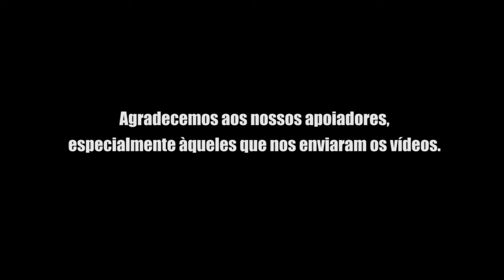Resiste Coletivo Catarse!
Estamos fechando um pouco mais de um ano de campanha e o apoio recebido através do Apoia.se está sendo fundamental para a resistência do nosso coletivo. Este vídeo traz alguns depoimentos de pessoas importantes da área social e cultural da cidade e que estão liagadas no nosso trabalho. Conheça você também nossa campanha e contribua!

Seguimos na luta. Muito obrigado!